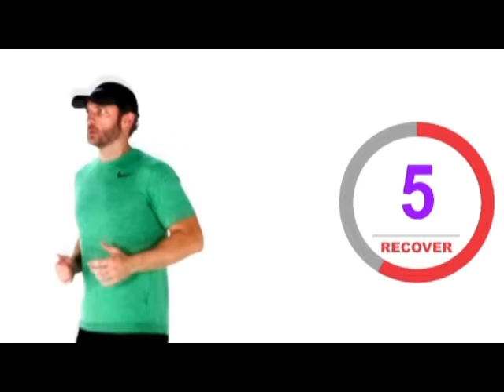10 minutes Exercise Daily and reduce BELLY FAT in 4 weeks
4 exercises
4 times a day
10 mins daily
confirm results in 4 weeks